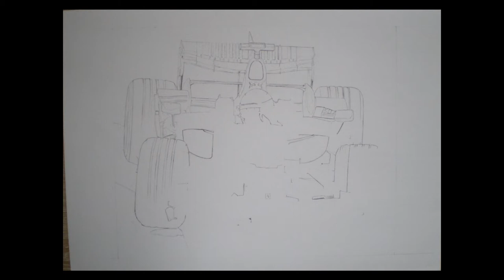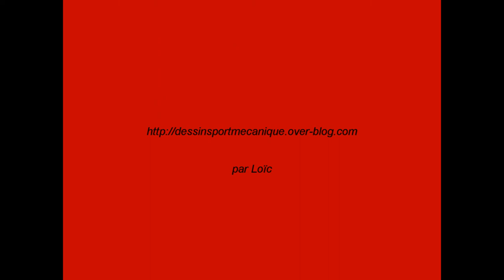ma passion du dessin felipe massa dans ferrari f2008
Ma passion du dessin Felipe Massa dans sa Ferrari f2008 aux feutres et crayons...